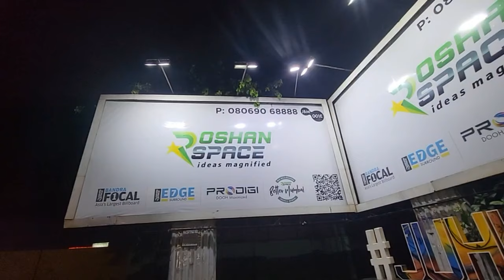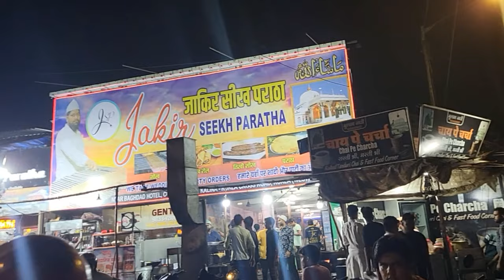My first Jet Ski ride 🏖🏝 in mumbai juhu Beach 😍 friends ke sath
My first Jet Ski ride 🏖🏝 in mumbai juhu Beach 😍 friends ke sath Juhu Chaupati ✨️

Best city Mumbai Juhu Chaupati best Juhu Beach Mumbai 😍✨️